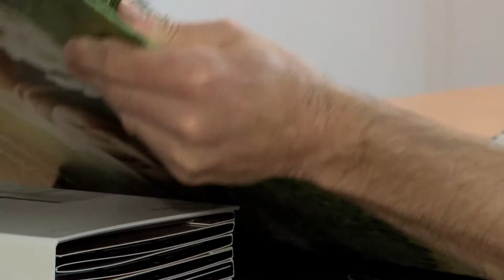1A.TV - Hagmann Bodenbeläge, Wil (Video)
Linoleum, Teppich, Kork, Parkett
Eggfeld 25
9500 Wil (SG)
E-Mail:info(at)haboden.ch